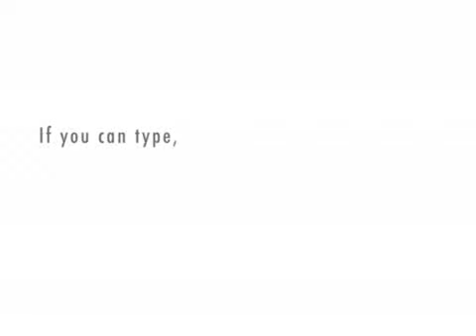video example1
eddie and silko chatting about creating a video